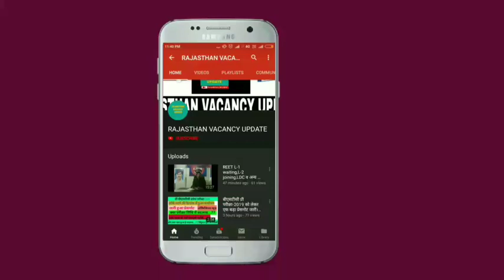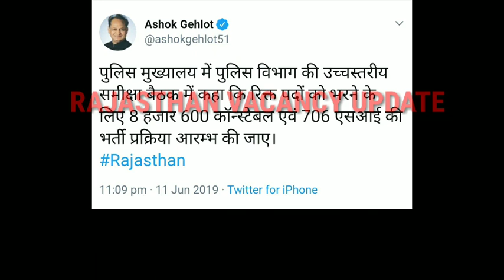राजस्थान पुलिस कांस्टेबल भर्ती 2019 // Rajasthan Police 2019 // Rajasthan Police Vacancy 2019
Rajasthan police exam date 2019 | rajasthan police vacancy 2019 | rajasthan police si & constable .

rajasthan police upcoming vacancy 2019 rajasthan police vacancy 2019 20 rajasthan police new bharti 2019 rajasthan police notification 2019 rajasthan police constable recruitment 2019 rajasthan police si vacancy 2019 rajasthan police vacancy 2018